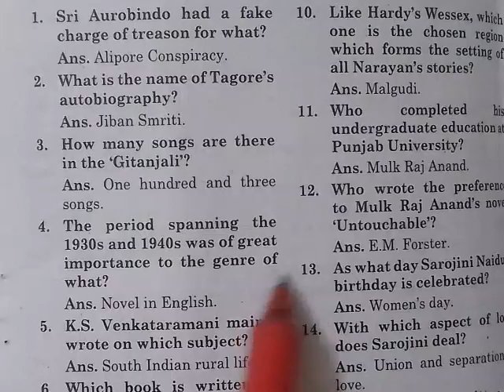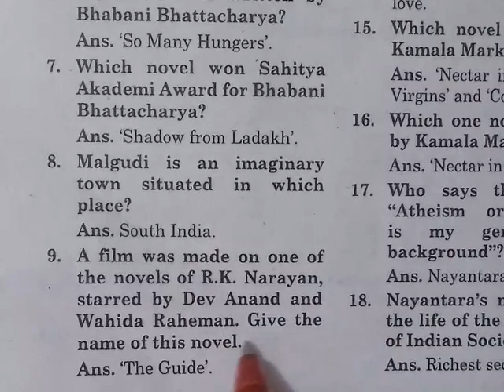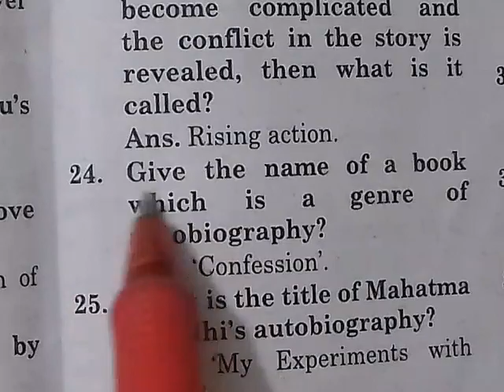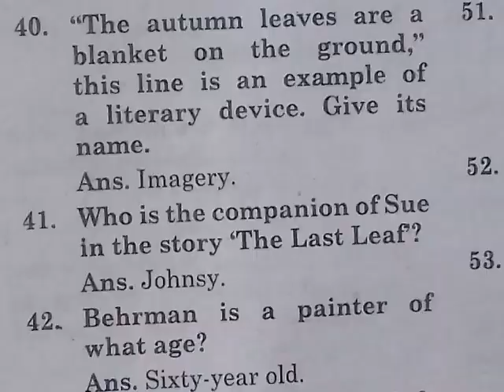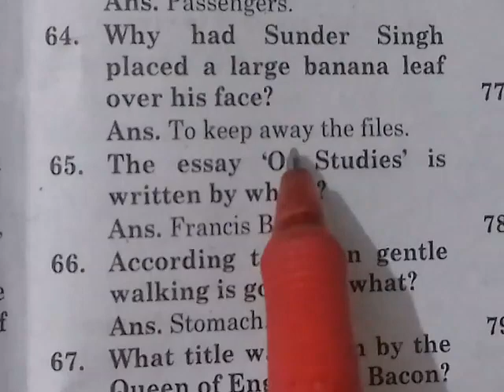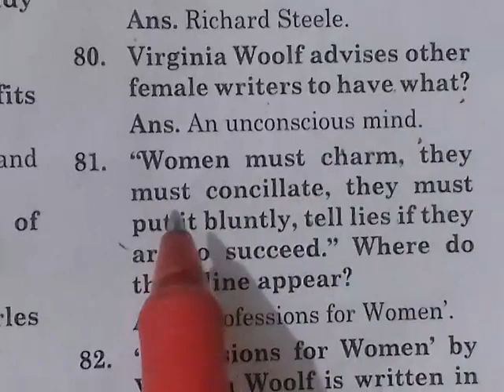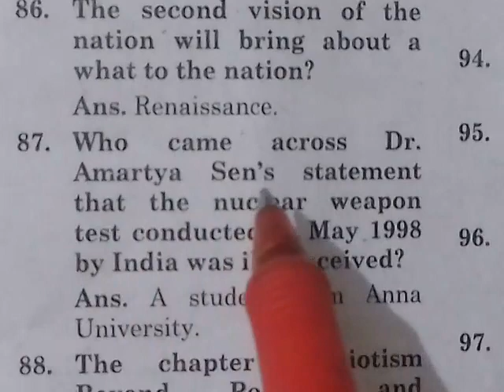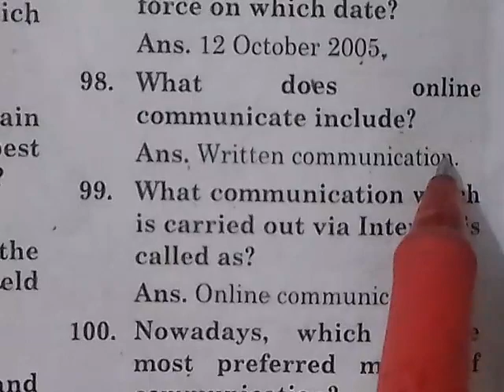MCQ : B.A.I Sem English || Questions